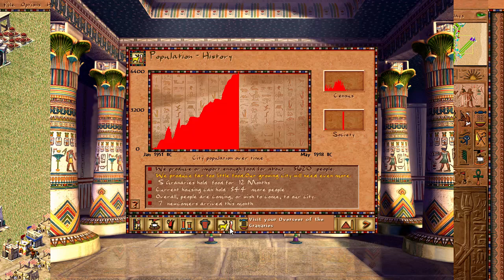Let's Play Pharaoh - Part 18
MORE FOOD IS REQUIRED